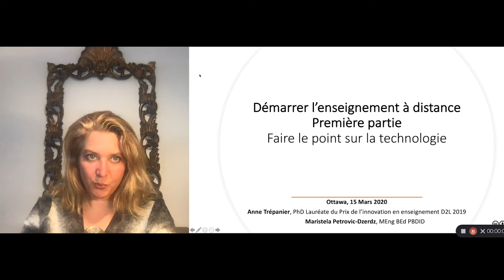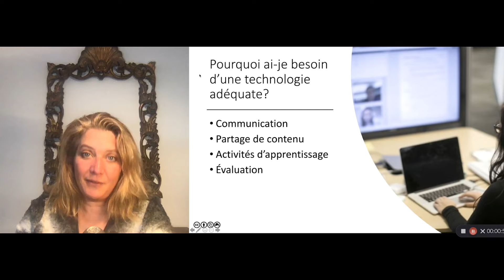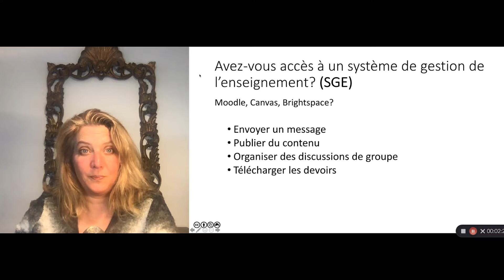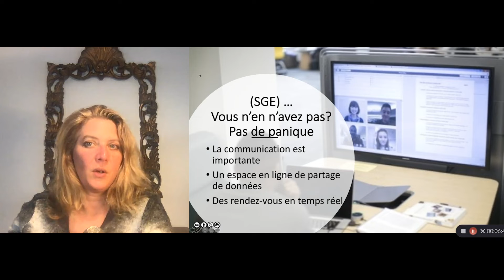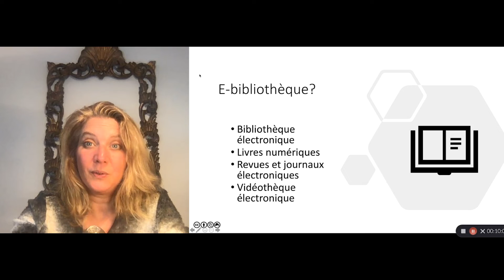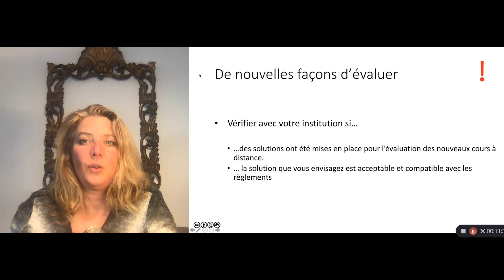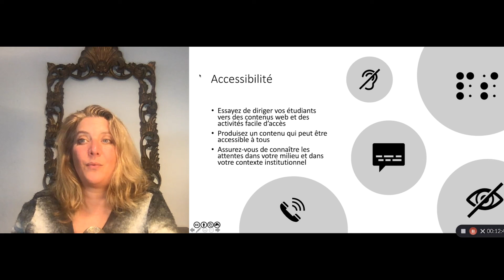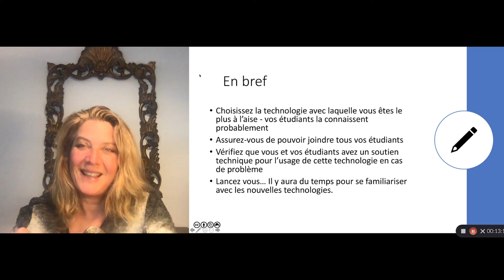Formation par Anne Trépanier. 2. L’enseignement en ligne : faire le point sur la technologie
Commencez par évaluer votre situation. Afin d’accomplir quelles tâches avez-vous besoin de technologie? De quelle technologie disposez-vous? Avec quelle technologie êtes-vous à l'aise? Commencez avec ce que vous connaissez, puis ajoutez tranquillement plus de technologie en explorant vos options et surtout, en faisant le point sur vos besoins.